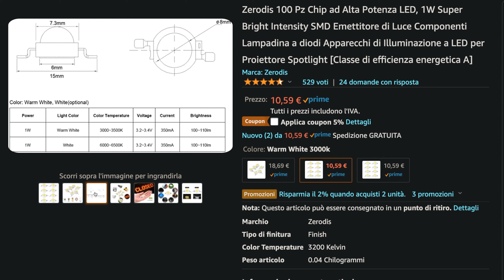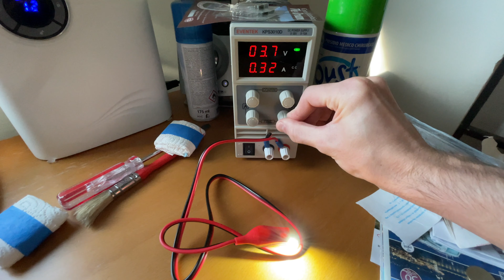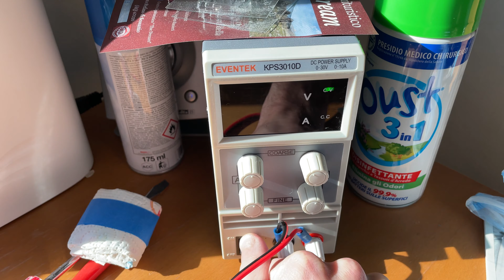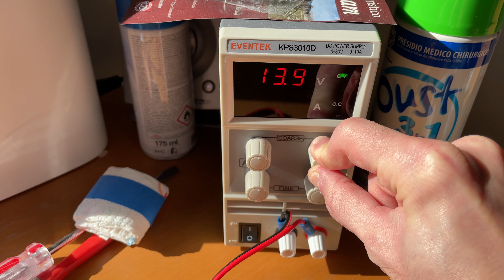Confronto tra LED: I milgiori LED per l'auto. LED ad alta potenza e faretti corazzati - Parte 2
Scegliere i migliori LED per l'illuminazione fai da te non è mai semplice, tra sigle, prodotti cinesi e caratteristiche poco chiare è facile confondersi. Ecco una breve guida sui tipi più potenti ed efficienti di LED che si possono acquistare.

Lista LED utlizzati:
Striscia LED 5630 bianco freddo
Striscia LED 5630 bianco naturale
Striscia LED 5630 bianco caldo
Striscia RGB
Striscia RGB con alimentatore
Lampadine per auto con LED 5630
Lampadine per auto con LED 5050
Led sfusi ad alta potenza da 1watt(Da collegare a un regolatore di corrente)
Faretto da lavoro "Spot" da 1200lumen
Faretto da lavoro da 72watt LED

Alimentatore da laboratorio regolabile

Vuoi contattarmi?